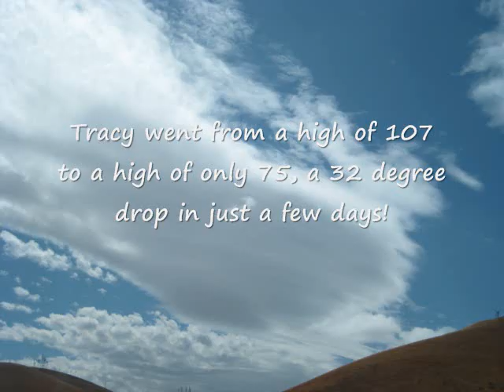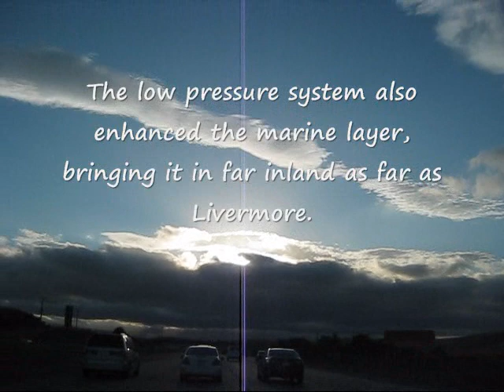Unseasonable Gusty Winds in Tracy, CA (August 28, 2010)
Watch in 480p (high quality).  After a brief heat wave, or 'Indian summer' that baked California on Tuesday and Wednesday (August 24-25, 2010), an unseasonable low pressure system came down from the Gulf of Alaska and brought unusually cool weather.  In this instance, the temperature at Tracy, CA was only a high of 75.  Just 3 days before, it was a high of 107!

So in this video, it shows the windstorm that I encountered during my visit here at Tracy, CA.  Winds were coming from the west at around 20-30 mph with possibly higher gusts.  Trees were bending all over the city as we drove around, even spotting a couple wind damage to one small tree and one large tree.  While on the freeway, we can literally feel the car move due to the winds.  There were also cool looking clouds in the skies, called Lenticular clouds.  After almost an hour or so, we head back to the residential area.  While driving back to the house, at about @2:42 in the video, we quickly spotted a large tree completely split in half!  It covered half of the road.

It was already late in the afternoon and the winds appeared to be getting stronger still!  More lenticular clouds were forming south of us, over the mountain range of Altamont Pass.  Birds were seen as well fighting against the winds.   It's amazing how the weather can change from a heat wave to downright cool weather conditions, typically what we see in late October!  Near the end, it shows a lovely sight with sun rays shining through the marine layer/coastal low clouds.  Hope you guys enjoy the video!